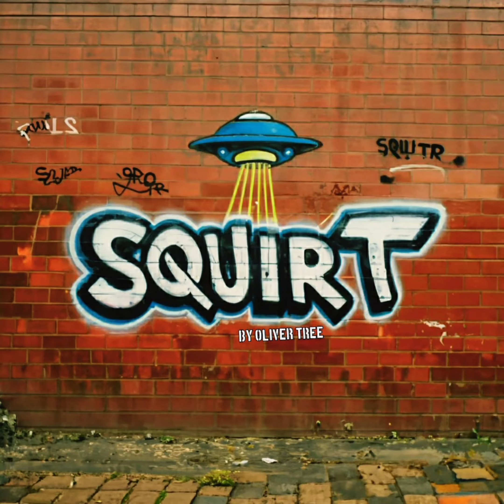Oliver Tree - Daddio (Official Audio)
From the album :
Squirt (2016)